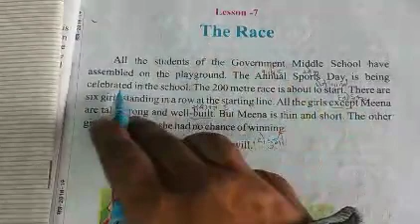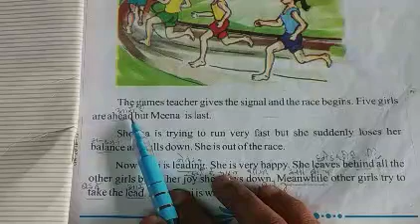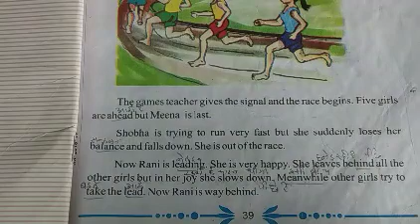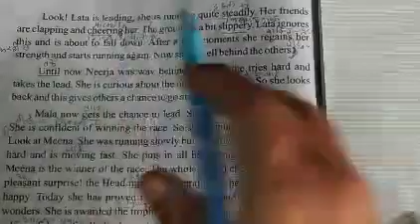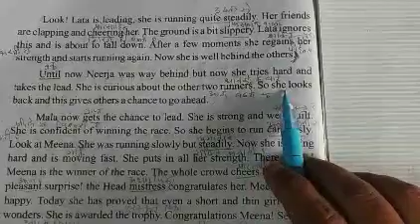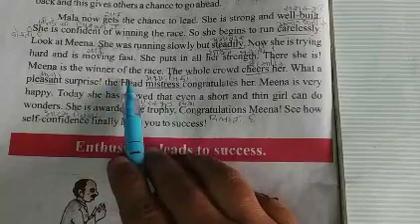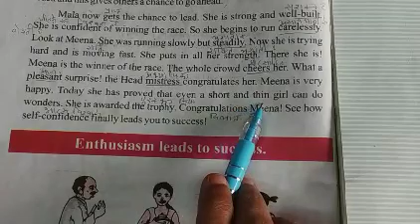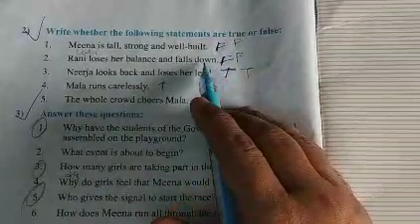Class - 6Th , Lesson - 7 ,Sub English (Shabana khan)